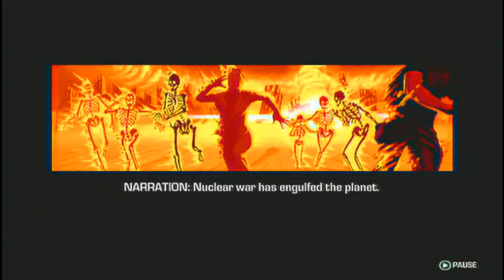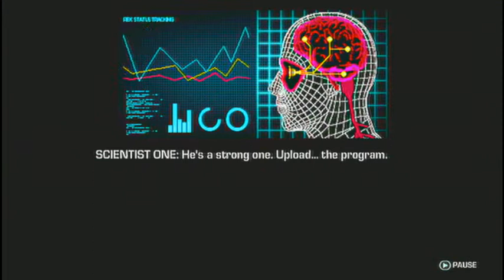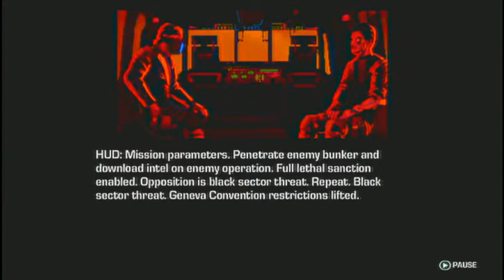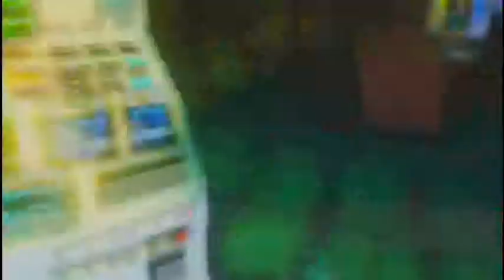Lets Play Far Cry 3 Blood Dragon - This Wen't Well I Think - Part 1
This is the crazy ass game on the far cry 3 engine, and we find out really what it can do with its neon glow. In this episode we start off on the intro but then have to murder a few people but oh well it wasnt me... or was it.